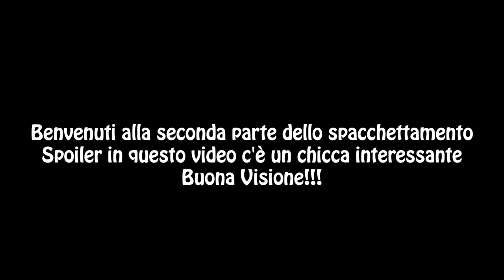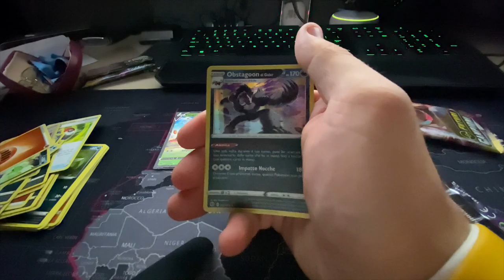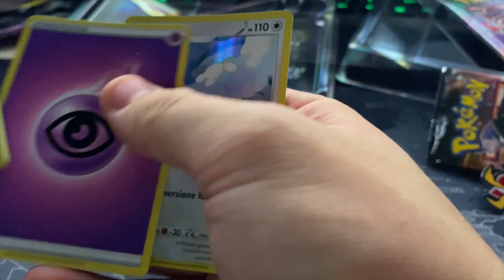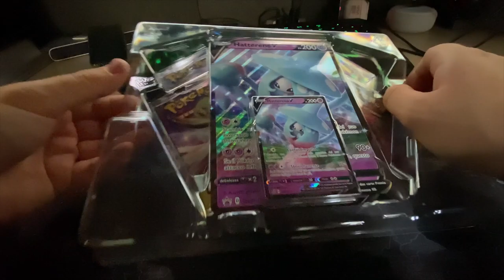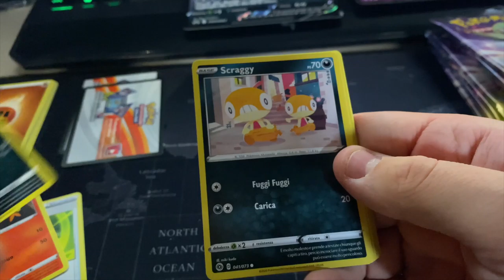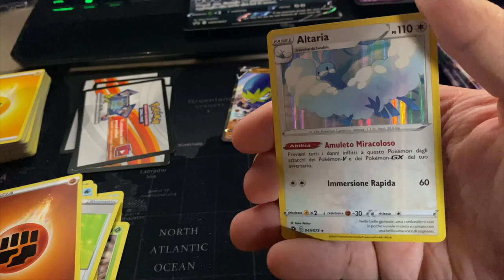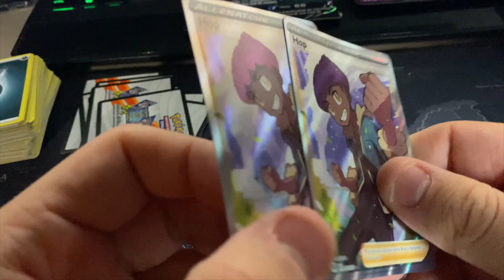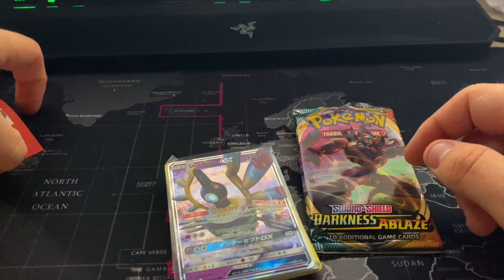Un-poke-boxing Ottobre 2020 Parte 2